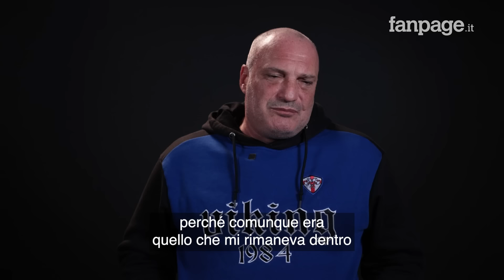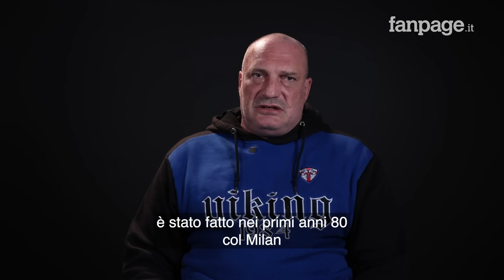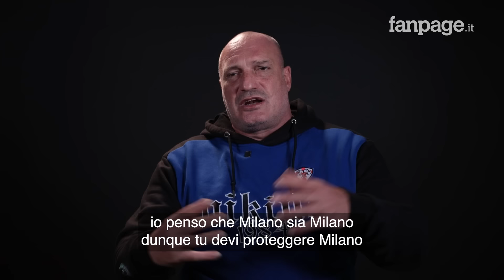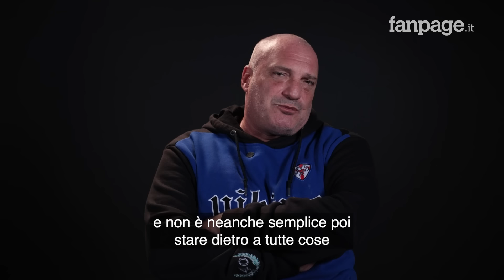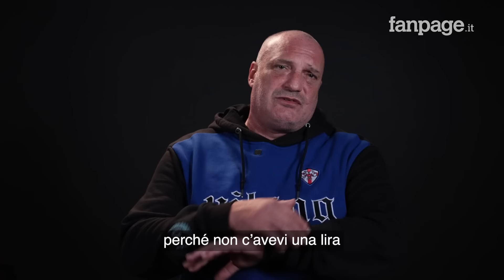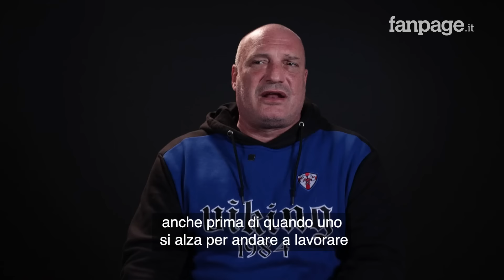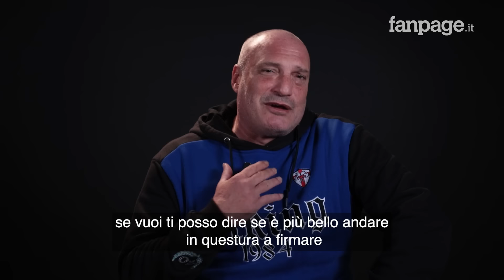Nino Ciccarelli, una vita da ultras dell'Inter: "Per la Curva siamo anche disposti a morire"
Il fondatore dei Viking, gruppo storico della tifoseria organizzata dell'Inter, ha raccontato in un libro, intitolato "Senza cuore", la sua vita da ultras e la curva dell'Inter. Dagli anni degli scontri più accesi tra le tifoserie, al patto di non belligeranza tra le curve di Inter e Milan - "bisognava proteggere Milano" - al gruppo unico CN 69 ora bandito dopo l'inchiesta della procura di Milano sulle curve di Inter e Milan.